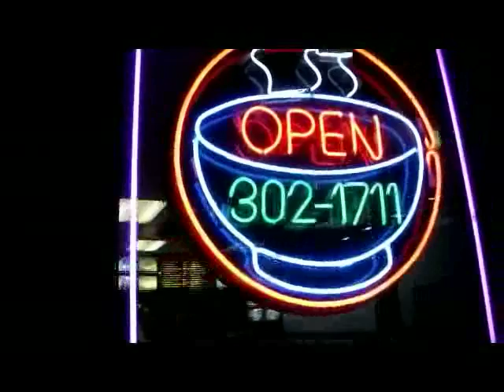Brooklyn, N.Y. by photographer / director Patrik Andersson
Behind-the-scene footage of photographer/director Patrik Andersson and the new Samsung NX10 in Brooklyn, New York..
Ad and retail campaign by CAB Stockholm, Sweden